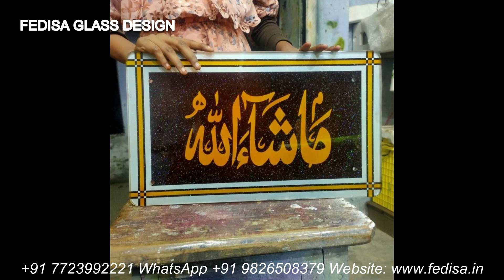Glass Design Glass Door Design Bevelled Glass Crystal Etching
Glass Design Glass Design Front Door And Window Design Embossed Glassware
Glass Design Glass Door Design Front Door Glass Design Window Etching Near Me
Glass Design Glass Painting Designs Front Door Window Glass Design Engraved Glass Block
Glass Design Glass Railing Design Front Door With Glass Design Glass Etching Paste
Glass Design Window Glass Design Front Door With Window Design Mirror Etching
Glass Design Glass Balcony Design Front Window Glass Design Etching Paste
Glass Design Glass Design Frosted Glass Design Crystal Etching Near Me
Glass Design Glass Door Design Glass Bathroom Design Glass Carving
Glass Design Glass Railing Design Glass Decoration On Wall Engraved Crystal Barware
Glass Design Window Glass Design Glass Design For Home Glass Etching Company
Glass Design Etched Glass Designs Glass Design For Mandir Glass Etching Acid
Glass Design Glass Balcony Design Glass Design For Pooja Room Glass Window Frosting
Glass Design Glass Design Glass Door Design For Home Custom Glass Frosting